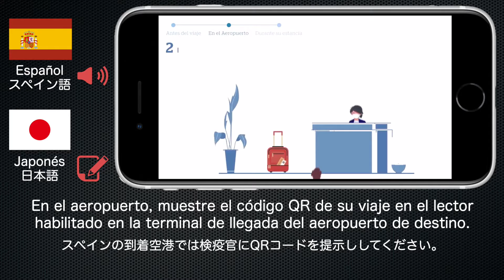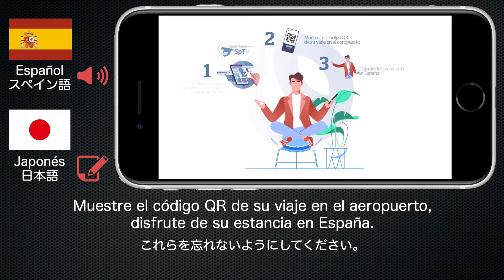スペイン渡航の際の検疫手続きについて【日本語字幕】スペイン保健省 作成動画【和訳】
現在スペインに渡航する方は一部のごく限られた方と思いますが、今後一般の方が観光目的で入国する際にも引き続き必須となる手続きをまとめた動画を SpTH "Spain Travel Health"が作成し公開しています。
英語版もありますが日本語版がないため原語スペイン語版を和訳しました。

★スペイン王国保健省 Ministerio de Sanidad - SpTH "Spain Travel Health" ホームページ★

★日本国外務省 感染症危険情報 - スペイン★